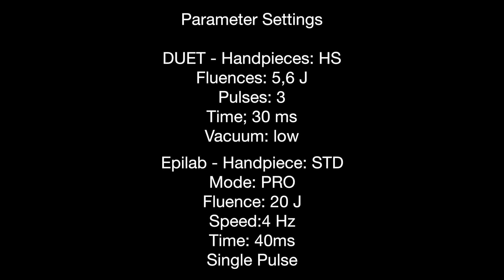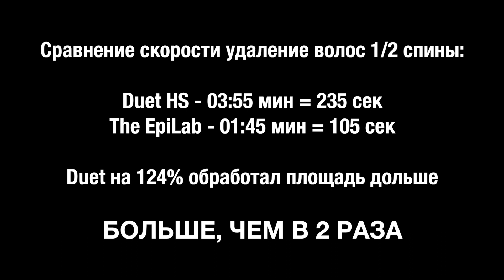Сравнение скорости удаления волос диодным лазером The Epilab Asclepion и Duet HS Lightsheer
Asclepion The EpiLab – единственный на рынке двухволновой (810 нм + 940 нм) высокоскоростной диодный лазер от известного немецкого концерна.

Диодный лазер The EpiLab предназначен для:
►  Удаления волос разного цвета и толщины на любом фототипе кожи
►  Удаления сосудистых патологий
►  Удаления пигментных патологий
►  Фотоомоложения, улучшения тонуса и выравнивание тона кожи
►  Комплексной терапии акне
►  Лечения онихомикоза

Преимущества:
1. Легендарное немецкое качество. Аппарат производится на заводе Asclepion в Германии, отличается высокой надежностью и простотой обслуживания.
2. Лучшая стоимость на рынке среди диодных лазеров. Низкая себестоимость процедуры - 2 коп./ вспышка. Ежегодной замене подлежат только водяные фильтры.
3. Огромный ресурс - 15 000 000 вспышек в насадке для эпиляции.
4. Двухволновой импульс (810 нм + 940 нм) - новая технология более эффективного и безопасного разрушения волосяных фолликул, позволяет работать на всех фототипах (I-VI), не затрагивая структуры кожи.
5. Самый высокоскоростной диодный лазер на рынке. Благодаря частоте повторений импульсов до 12 Гц, что сокращает время проведения процедуры, позволяет принять больше клиентов и заработать больше.
6. Круглогодичные процедуры, включая летний период.
7. Безопасно для всех типов кожи и волос.

К лазеру The EpiLab разработано 5 насадок: STD, VAS, HP, ALEX, XL, которые имеют наибольший ресурс работы среди аналогов и наименьшую себестоимость процедуры.

Заказать тест-драйв в г.Киев: 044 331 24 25.